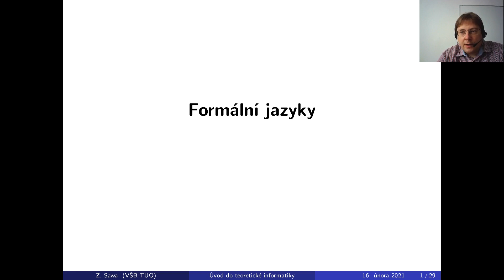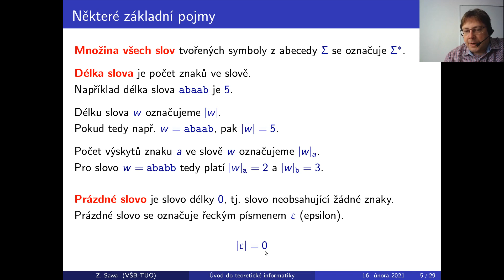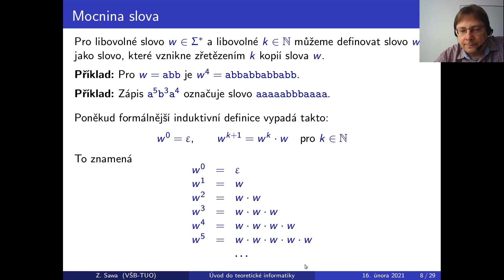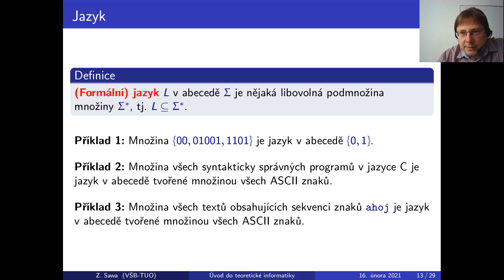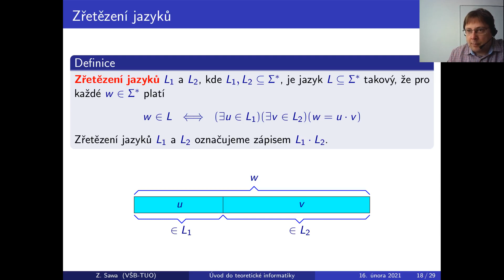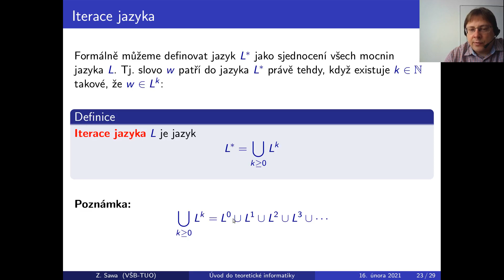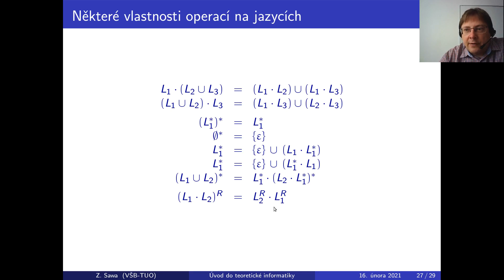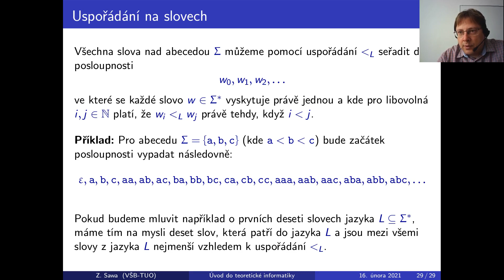Úvod do teoretické informatiky - přednáška 2: formální jazyky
Přednáška 2 z předmětu Úvod do teoretické informatiky na VŠB-TU Ostrava ve školním roce 2020/21.
Téma: Formální jazyky, operace na slovech a na jazycích
Přednášející: Zdeněk Sawa